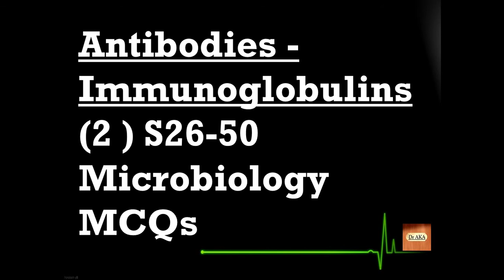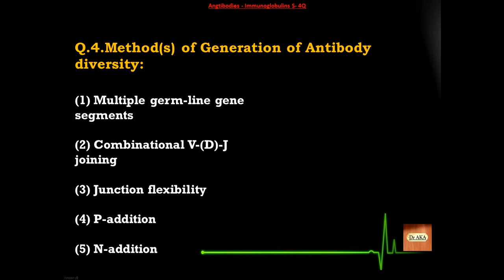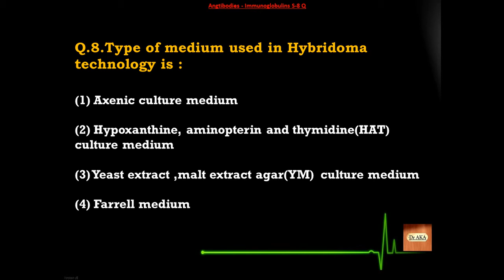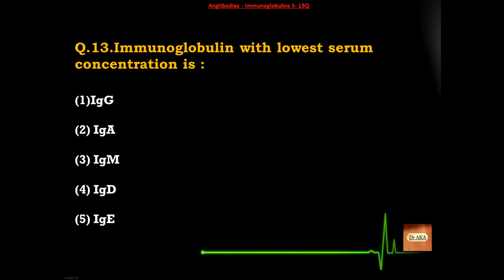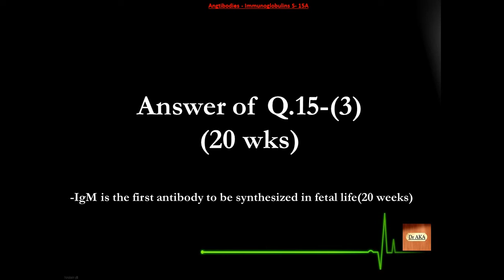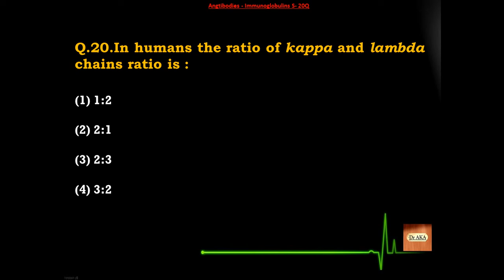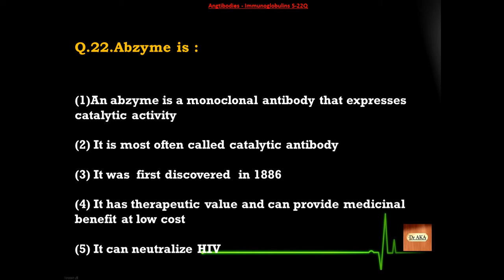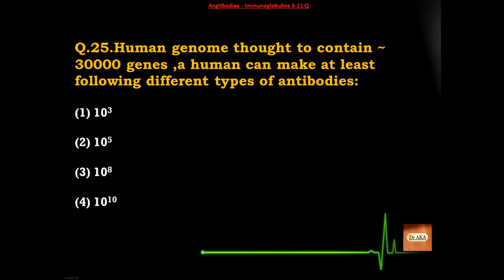Antibodies – Immunoglobulins (2) S26-50 Microbiology MCQs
New MCQ Questions !!